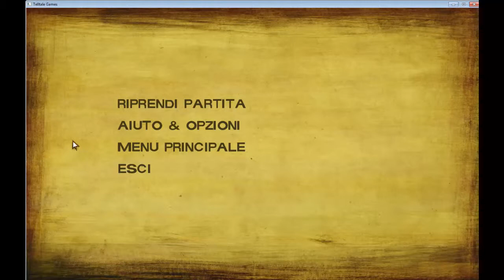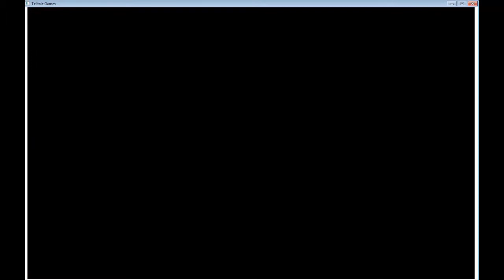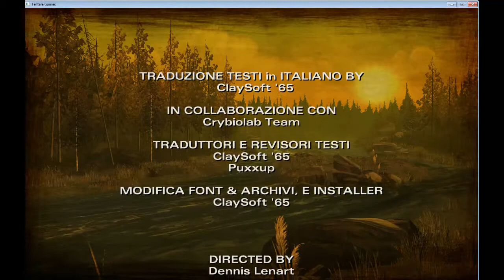The walking dead season 2 ep 5 CHI è ANCORA VIVO?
SCUSATE X IL BREVE VIDEO MA NN SAPEVO CHE SAREBBE FINITO COSì PRESTO